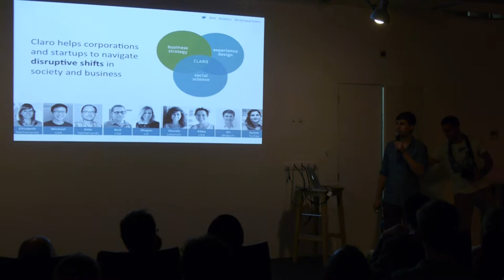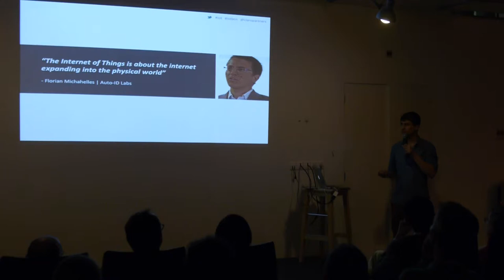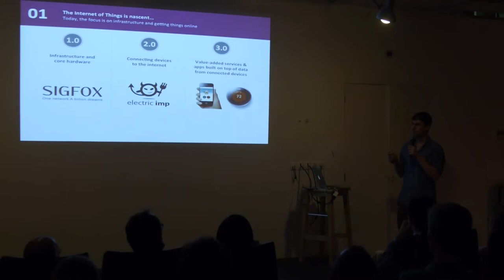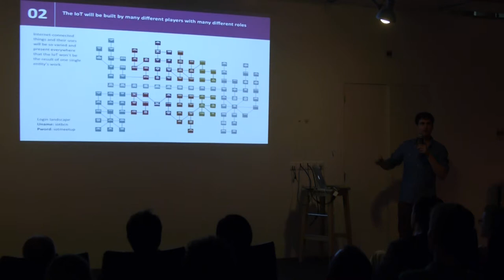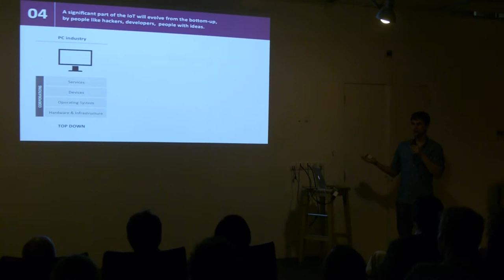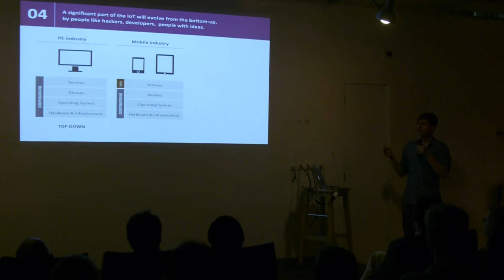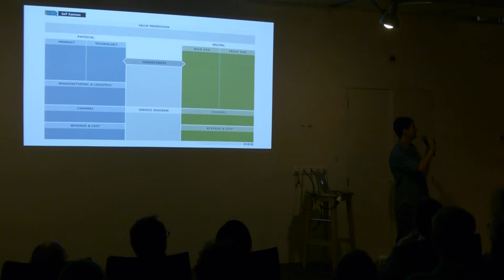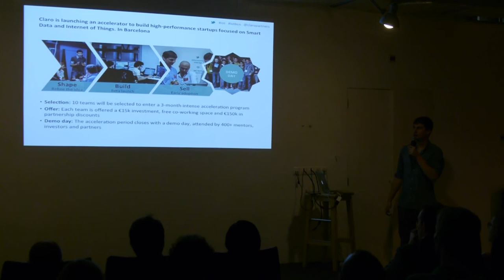Barcelona IoT October 2013 - Designing new experiences in the Internet of Things - Jiri Vermeulen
Jiri Vermeulen from Claro Partners talk entitled  "Designing new experiences, capabilities and business models in the Internet of Things". Jiri presented the Claro's ongoing, extensive research into the Internet of Things and the rapidly-growing ecosystem of players, services and value propositions that it enables.